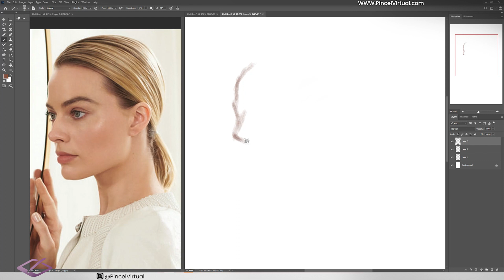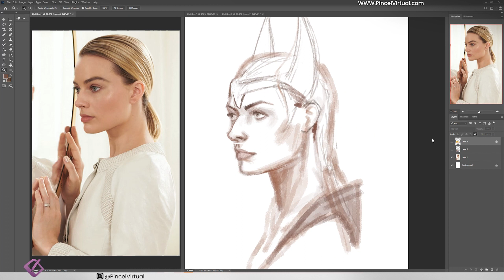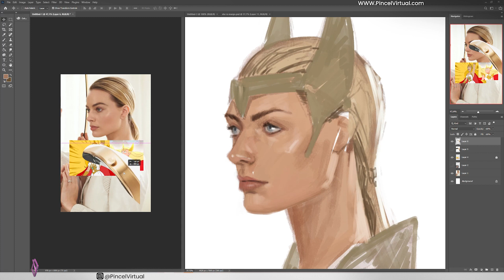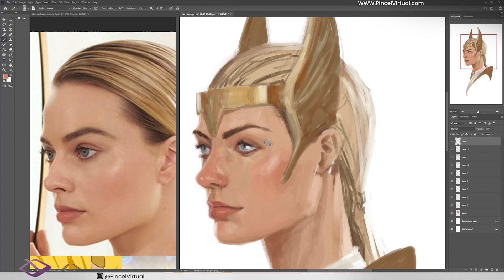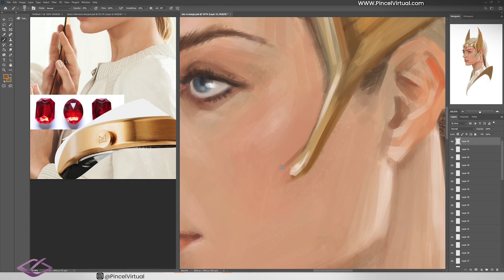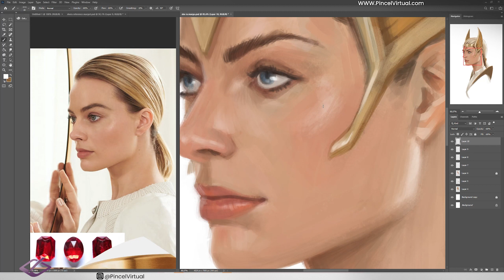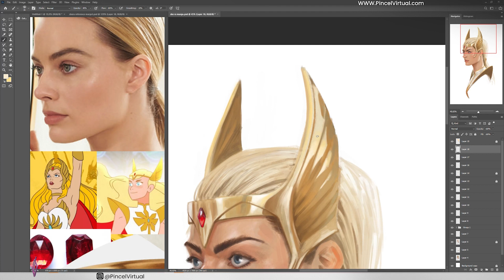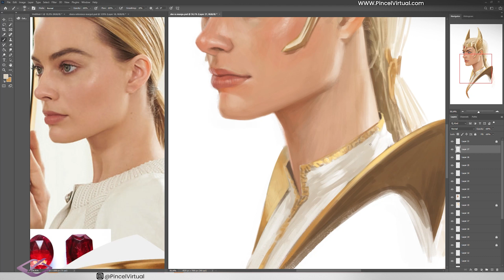Margot Robbie como SheRa? Princesa del poder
En este video conversaremos de lo aburrido que es practicar
mientras que hacemos una pintura de SheRa, princsa del poder, Utilizando a Margot robbie como modelo. tambien hablaremos un poco de la importancia de estudiar.